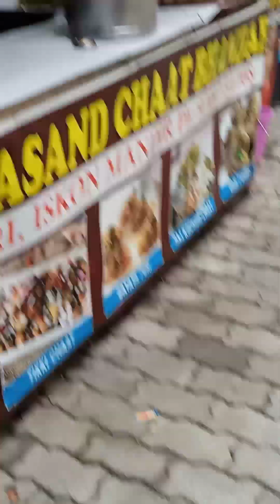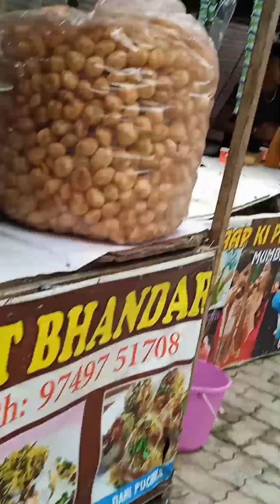16 August/refreshment /kalimpong/